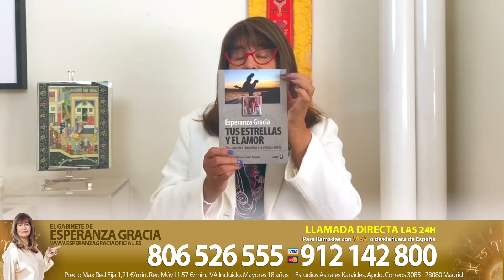LIBRA Y SUS SIGNOS AFINES | ESPERANZA GRACIA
Seguro que muchas veces te has preguntado qué signos son más compatibles contigo, con quién conectas mejor en el amor, qué signo es tu mejor compañero en el trabajo o quién puede ser tu mejor amigo...

Empezamos por ti, Libra ♎️, ahora que el Sol está en tu signo, y en este vídeo te cuento todo lo que quieres saber sobre tus signos afines.